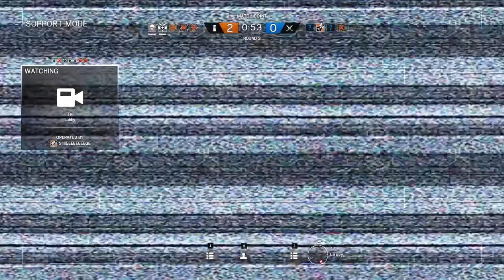drugs - Rainbow Six Siege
I did drugs.